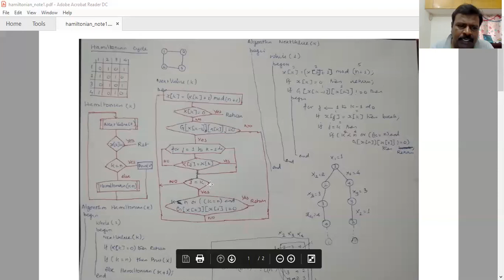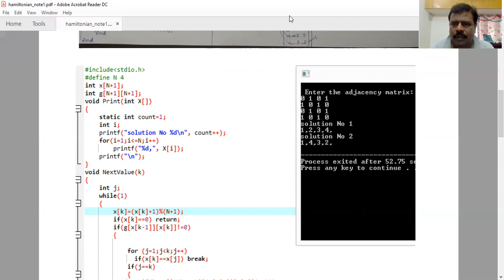Find Hamiltonian cycles of a graph using back tracking